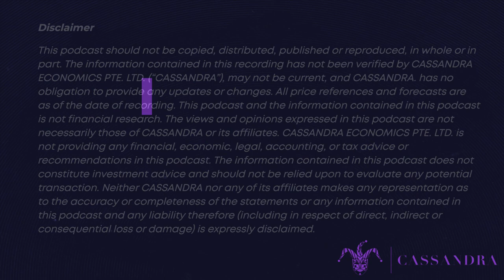#28 Cameron Bagrie – New Zealand in a changing Global Economy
1. The global economy is experiencing increasing populism and division, which is causing uncertainty and impacting investor confidence.
2. Economists are focusing on the demand-supply equation and the realignment of these factors to control inflation.
3. The productive capacity of an economy, or the "money line," is influenced by government policy settings, including immigration and financial system regulations.
4. The global environment is shifting towards prioritizing risk and security over efficiency and return, leading to changes in trade dynamics.
5. The economic paradigm is shifting from trade mobilization to a focus on security, which has cost implications.
6. The rules-based environment is giving way to a power-based environment, where incentives can change the rules.
7. The education system plays a crucial role in the long-term economic health of a country, with current concerns around attendance and achievement in New Zealand.
8. The shift from capital to labor is leading to a scarcity of workers, prompting firms to invest in technology for substitution.
9. Governments are providing financial support to firms to accelerate decarbonization and other sustainable practices.
10. The global manufacturing sector is moving towards a more localized approach, with a focus on security and resilience over efficiency.

Cameron has been an economist for over 25 years. For over 11 years, he was the Chief Economist at ANZ, heading a team that was consistently ranked No. 1 for analysis in the New Zealand economy. As ANZs Chief Economist, he has extensive experience dealing with senior leaders and engaging with boards on economic developments and helping businesses meet their goals. After leaving ANZ, he maintained a high profile as an expert on the New Zealand economy and key components including the financial system and Reserve Bank & Government. His governance experience includes working for Life Education Trust, an organization that educates and empowers children to make healthy choices.

OUTLINE:
0:01:26 Unraveling the Global Economy: The Shift from Efficiency to Security and its Impact on Supply Lines
0:05:17 Game Theory in a Changing World: Navigating Uncertainty, Climate Change, and Global Politics
0:08:42 Capitalism Showdown: The Long Game vs Short-Term Profits - A Deep Dive into Shareholder vs Stakeholder Capitalism
0:11:07 Surviving the Inflation Storm: New Zealand's Struggle with Corporate Taxes and Climate Change Responsibilities
0:13:34 New Zealand's Education Crisis: The Long-Term Impact on Economy and Society
0:20:10 Balancing the Scales: The Intricate Dance Between Economy and Social Ledger in New Zealand
0:23:17 Global Labor Shortage: The New Normal and the Rise of AI in the Workforce
0:25:57 New Zealand's Political Shift: A Small Mandate with Big Changes Ahead?
0:28:34 Decarbonisation Subsidies & Supply Chain Alterations: The New Economic Shift